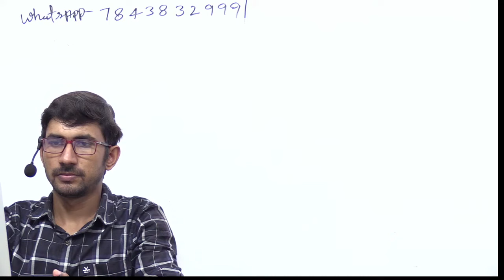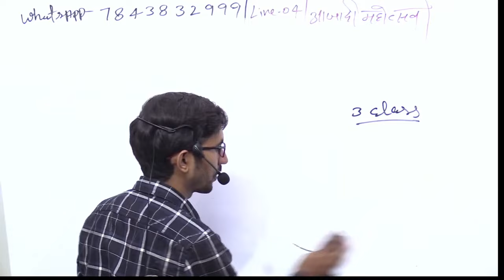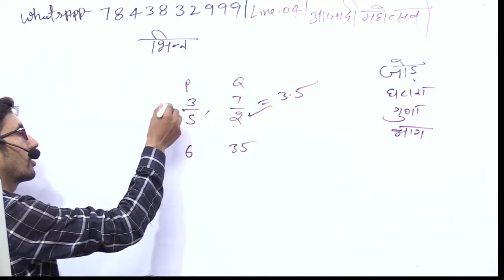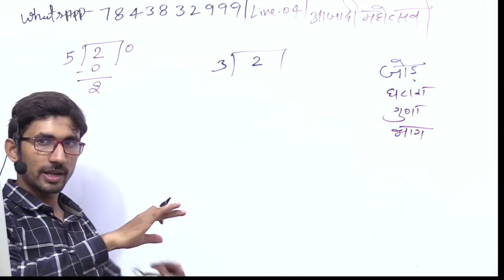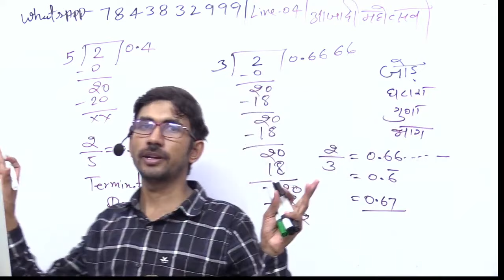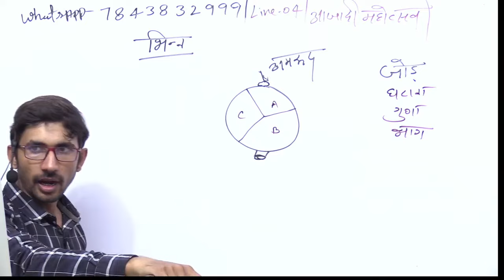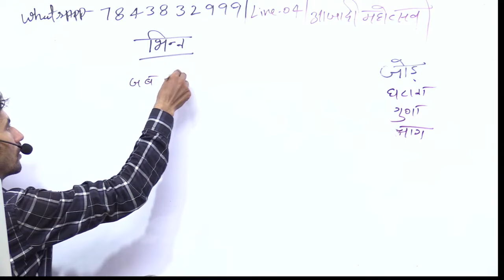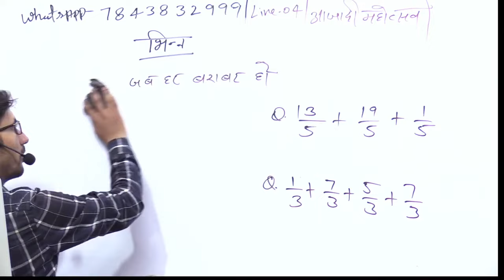Basic Maths in Hindi || Zero Level Maths Revision Class || Live 04